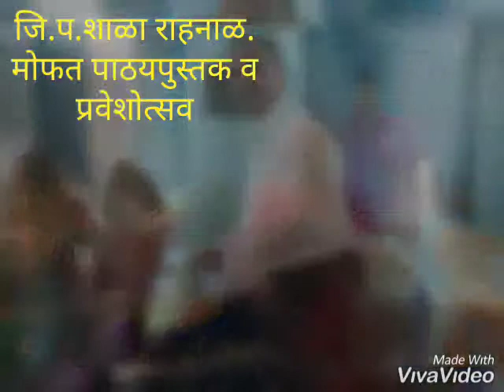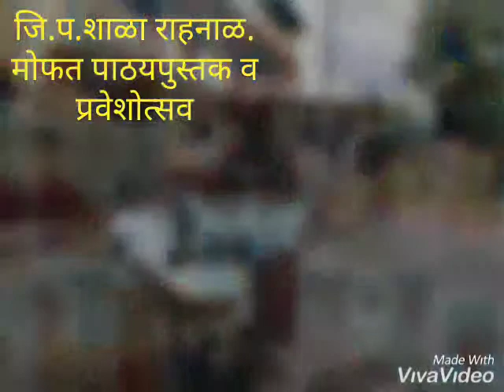प्रवेश_उत्सव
इयत्ता पहिलीच्या मुलांचा स्वागत उत्सव
मोफत पाठ्यपुस्तके वाटप